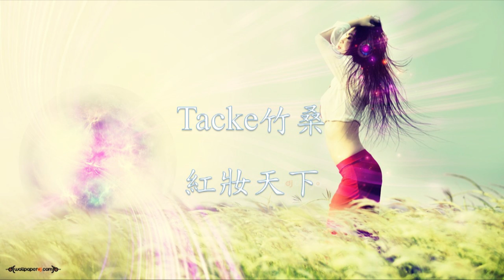Tacke竹桑 - 紅妝天下